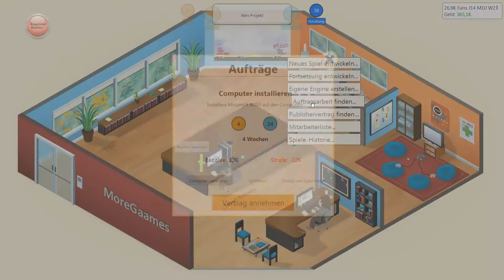[GER] Game Dev Tycoon #9 zu wenig arbeit arme Frauen :o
Game Dev Tycoon gibt es auf Steam, kostet auch ned viel =P
Zeitzplan: Von Mo. bis Fr.  Game Dev Tycoon
               Von Sa. bis So. Hearthstone